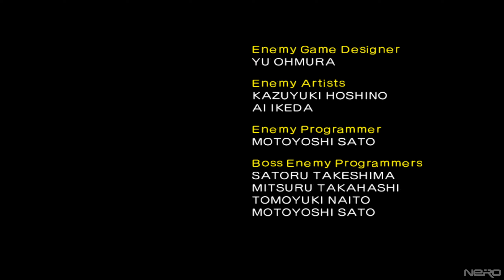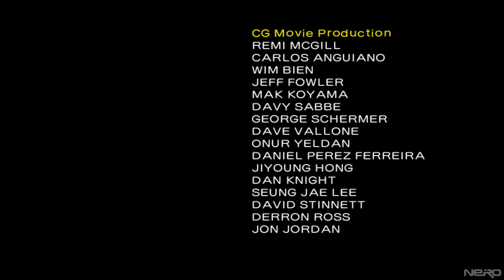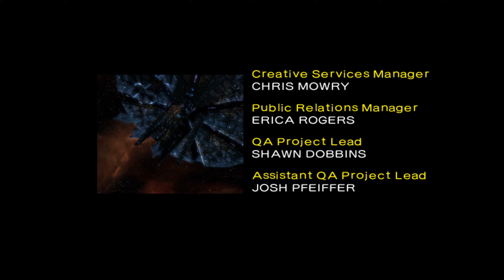Zagrajmy W Shadow the Hedgehog- #4: Minigun - najlepszy przyjaciel człowieka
W tym odcinku kończymy Semi-Dark Story i przechodzimy kolejne trzy poziomy.